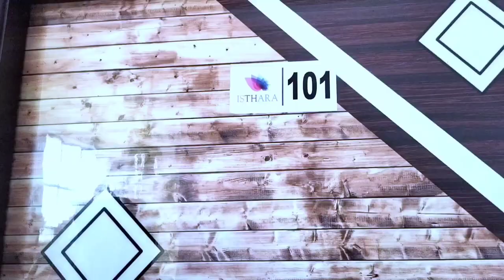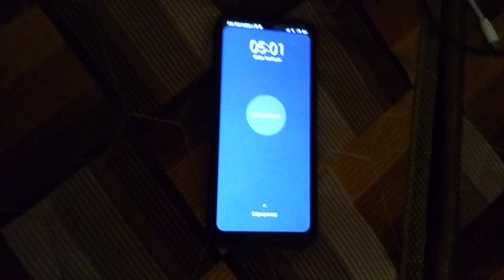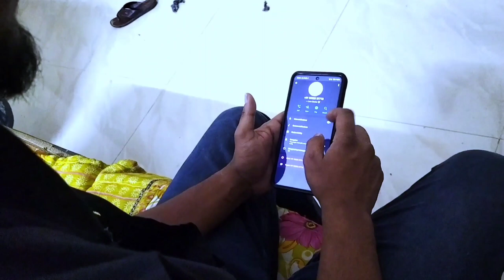Hostel life | Episode 1 | Mini Series | Memories never die | RV creatives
This is our 0 budget shortfilm ... Please support us 🙏🙏

If we use copyright musics pleaSe msg us we will remove that one , dont put strike on our channel plzz 🙏🙏

We all know about hostel life , we recreated the hoste life in different concenpt . Please watch and enjoy our mini series short film